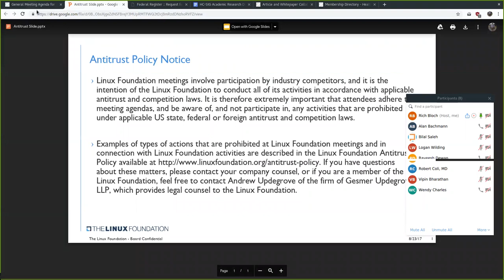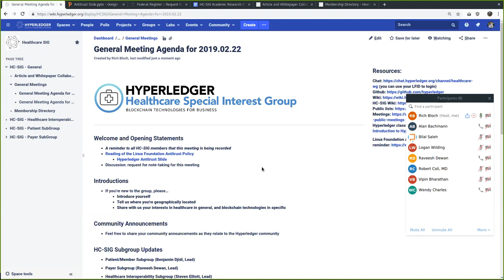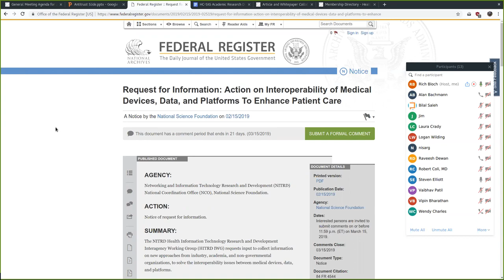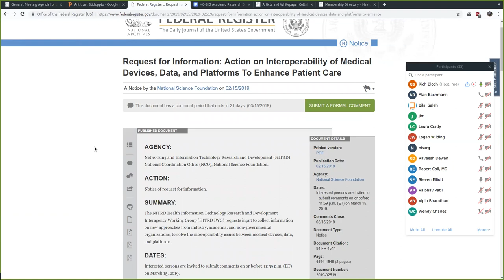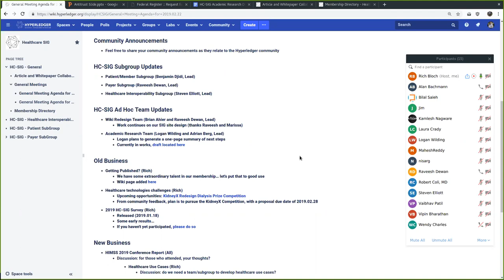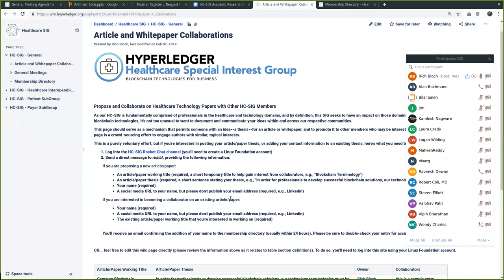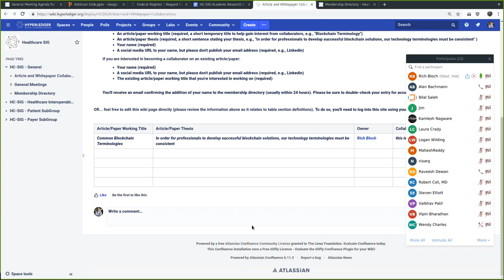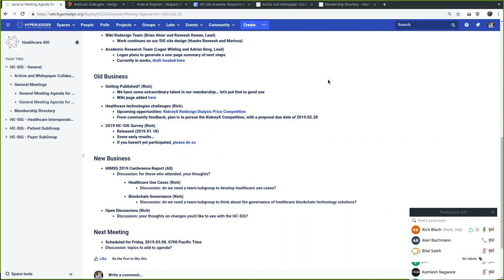2019.02.22 HC SIG General Meeting